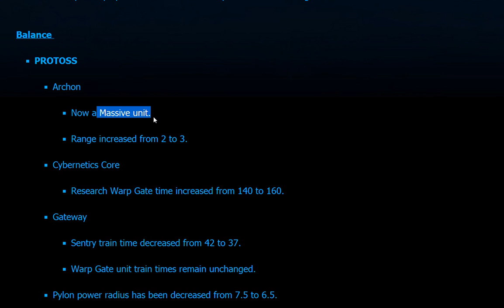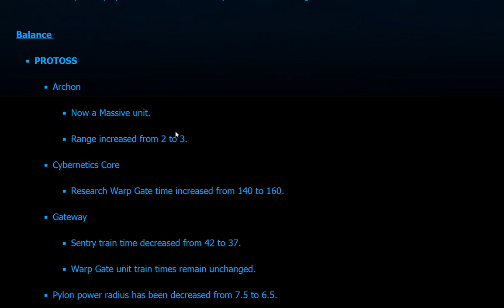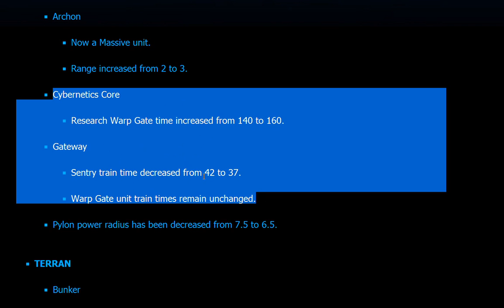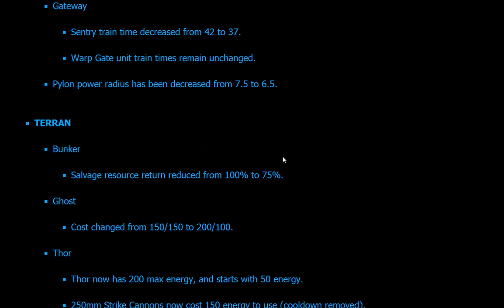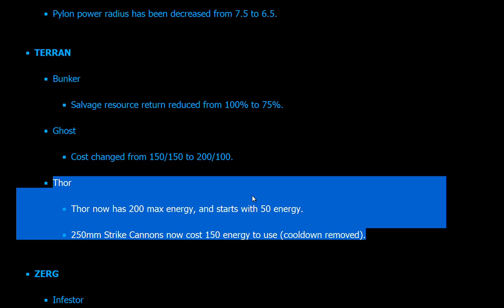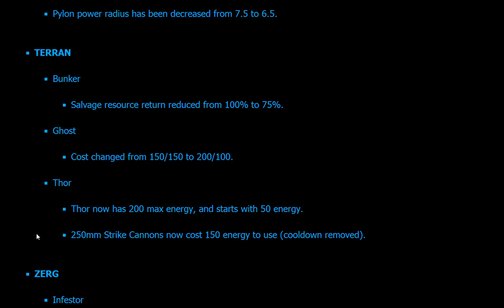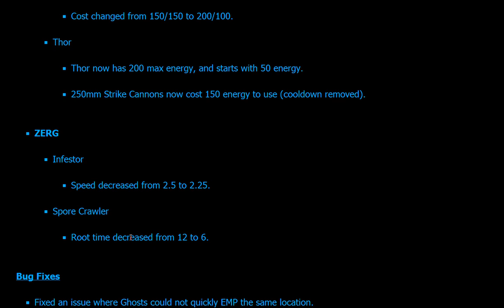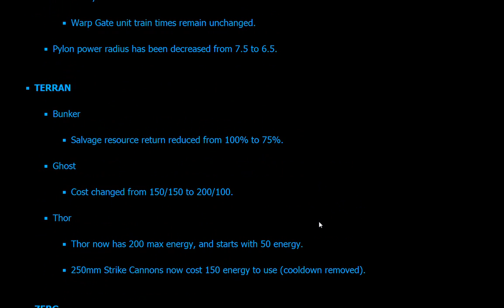I'm Back with Patch Notes (1.3.3 now Live!)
Let me know what you think of the changes in the comments!!

I've graduated Uni and I'm ready to go fulltime into broadcasting, i'm actually so excited.  :)   We also talk about the latest patch notes on the public test realm.  These are revised patch 1.3.3 notes that should go live on b.net by the end of the week.  Let me know your thoughts!!